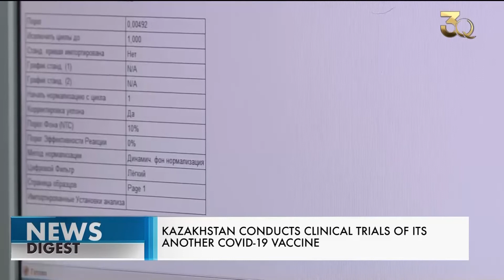Начались клинические исследования новой казахстанской вакцины. Новости Qazaq TV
Над разработкой препарата под названием QazCoVac-P учёные научно-исследовательского института проблем биологической безопасности работали целый год.

Ещё одна казахстанская вакцина от коронавируса проходит клинические испытания. Над разработкой препарата под названием QazCoVac-P учёные научно-исследовательского института проблем биологической безопасности работали целый год. Его будут испытывать в 2 этапа. На данное фазе испытаний привлекают добровольцев в возрасте от 18 до 50 лет. Перед вакцинацией они должны будут пройти тщательный медосмотр. Всего же в исследованиях примут участие 244 человека, 44 - в рамках первой фазы и 200 - в рамках второй.

Нурлан Абильдаев, главный врач городской многопрофильной больницы:

– На первом этапе мы должны вакцинировать 44 человека. Сейчас идет набор участников испытаний. Сначала всех желающих проведём через скрининг, позволяющий выявить различные заболевания, аллергию и так далее. К тому же, у всех вакцин от коронавируса могут быть побочные эффекты – это и температура, и слабость.

Берик Хайруллин, главный научный сотрудник НИИ проблем биологической безопасности:

- 22 добровольца будут привиты вакциной, а 22 - будут вакцинированы Плацебо. А на второй фазе, где будут 200 человек, мы изучим иммуногенность и безопасность. Плацебо используется для сравнения. Мы используем натрий хлорид. Мы должны знать, как вакцина влияет на организм человека.

Вакцину уже испытали на животных. Однако исследовать препарат на людях тяжелее, потому что у каждого своё иммунологическое состояние. Влияет также возраст и место проживания, говорят специалисты. В случае успешных клинических испытаний, QazCoVac-P будут вводить с промежутком в 21 день. Также учёные сообщили, что в институте работают ещё над тремя вариантами вакцин против коронавируса.